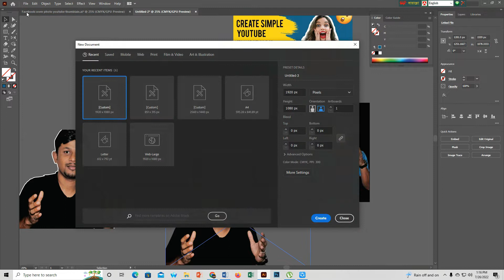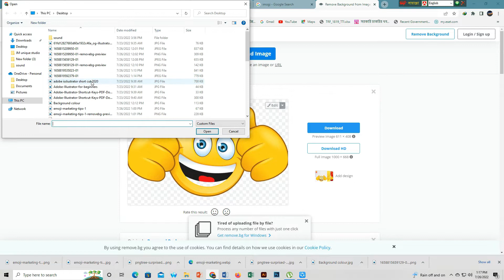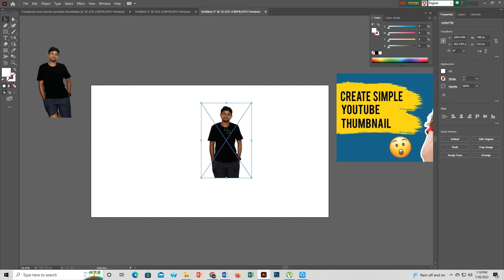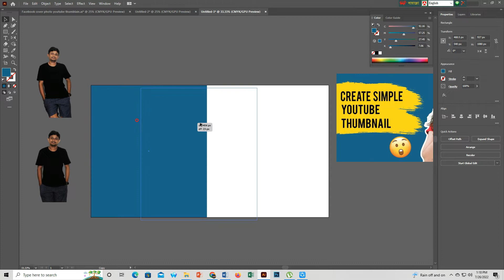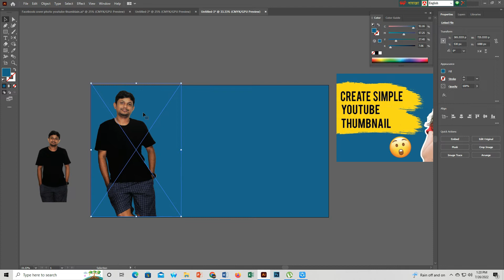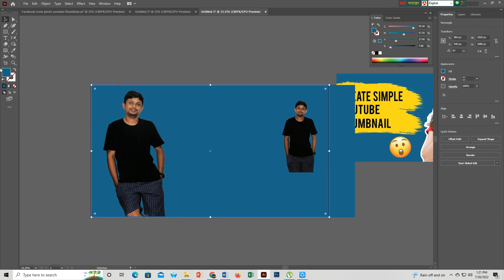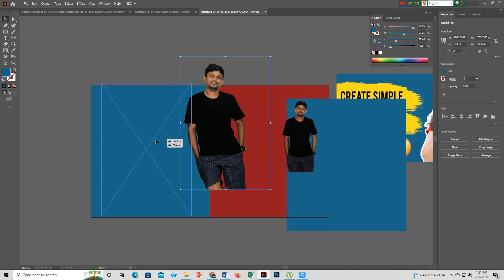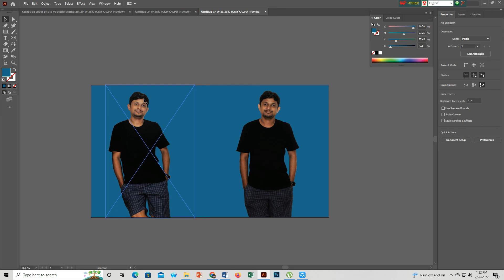ইলাস্ট্রেটর দিয়ে ছবির ব্যাকগ্রাউন্ড পরিবর্তন।।Background change in Illustrator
facebook_cover_design ব্যাকগ্রাউন্ড পরিবর্তন#Background change in Illustrator# Background colour change